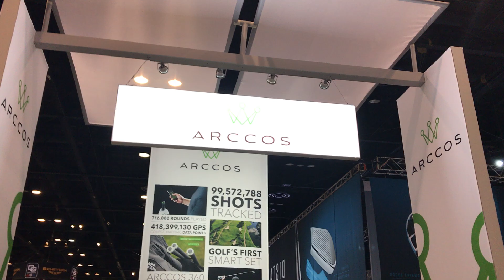Arccos Golf demo at The 2018 PGA Show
Arccos Golf Senior VP of Marketing Tom Williams runs us through how the Arccos game improvement tracking system transforms all 14 clubs in your bag into smart, connected pieces of hardware that brings The Internet of Things to the golf industry. To learn more, listen to our podcast interview with Arccos Golf CEO and Co-Founder Sal Syed